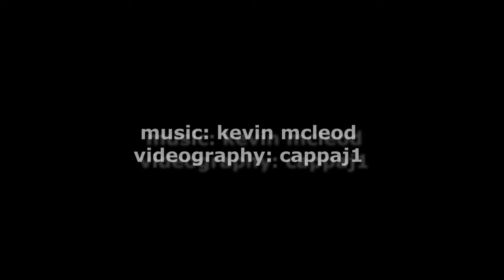May 28 2010 Container Moves at Northampton